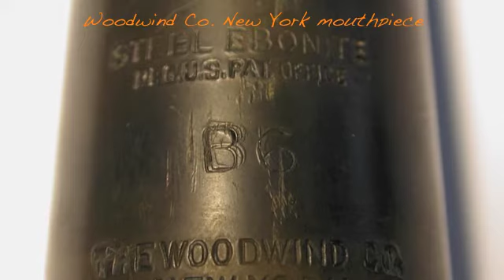Woodwind Co NY tenor mouthpiece on Conn 10M - Nancy With The Laughing Face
Very large chambered Steel Ebonite The Woodwind Co. NY mouthpiece played on a '36 Conn 10M. The reed used is a Gonzalez 2,5.
The Woodwind was refaced to a .105 tip opening.